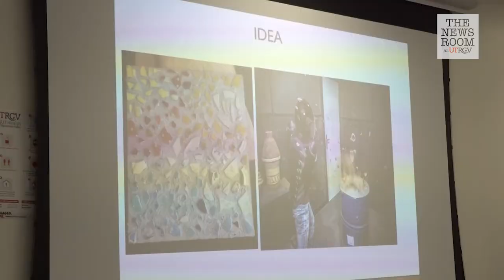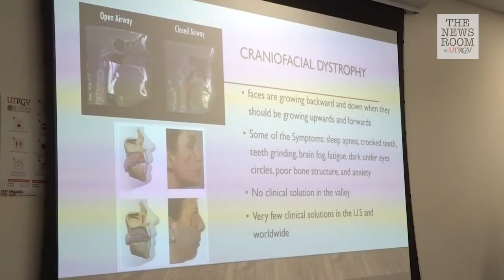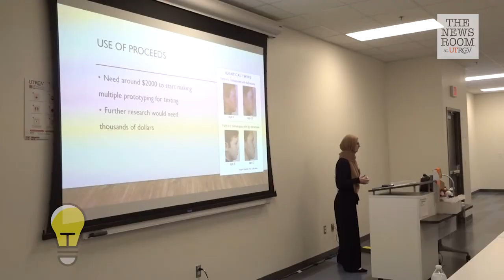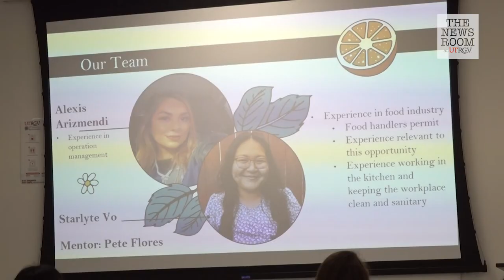The Big Idea Competition 2022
On Oct. 20, UTRGV's Center for Innovation and Commercialization in Weslaco held its annual Big Idea Competition, where students from UTRGV are encouraged to pitch their "big ideas" in front of judges who are experienced entrepreneurs and business professionals, offering a "shark-tank" like experience for participants.

Students who place win prize money to start on their ventures.

ABOUT UTRGV

The University of Texas Rio Grande Valley (UTRGV) was created by the Texas Legislature in 2013 as the first major public university of the 21st century in Texas. This transformative initiative provided the opportunity to expand educational opportunities in the Rio Grande Valley, including a new School of Medicine, and made it possible for residents of the region to benefit from the Permanent University Fund – a public endowment contributing support to the University of Texas System and other institutions.

UTRGV has campuses and off-campus research and teaching sites throughout the Rio Grande Valley including in Boca Chica Beach, Brownsville (formerly The University of Texas at Brownsville campus), Edinburg (formerly The University of Texas-Pan American campus), Harlingen, McAllen, Port Isabel, Rio Grande City, and South Padre Island. UTRGV, a comprehensive academic institution, enrolled its first class in the fall of 2015, and the School of Medicine welcomed its first class in the summer of 2016.